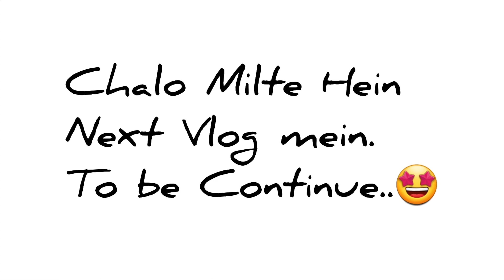Our First Vlog with New Phone..🤩/Birthday Party/Indian Family in Africa....@shreecraftplace_shilpa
Namstey🙏. We are Indians staying in Botswana(Africa). And Sharing our family vlogs and entertaining videos with you all. Hope you ll enjoy...Subscribe our channel with bell button to get notifications for new videos updates. Thank you for watching😊